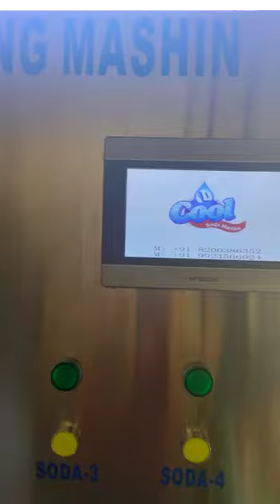Pet Bottle Filing Plant Call us.7202088866,8140303066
Soda fountain Machine and Bottles Filling Plant Ahmedabad Gujarat